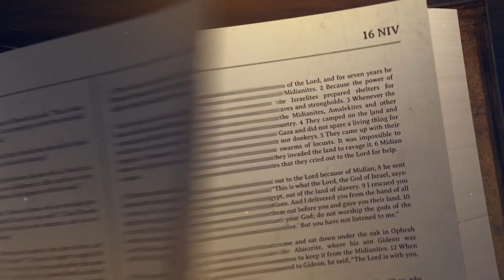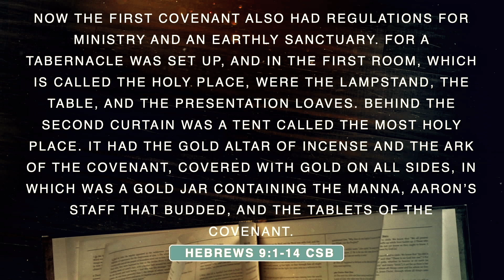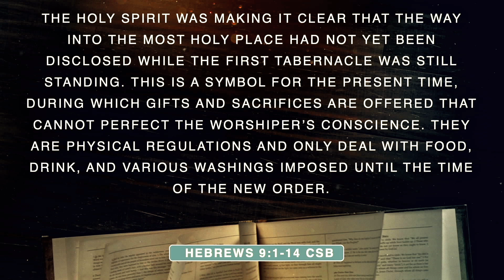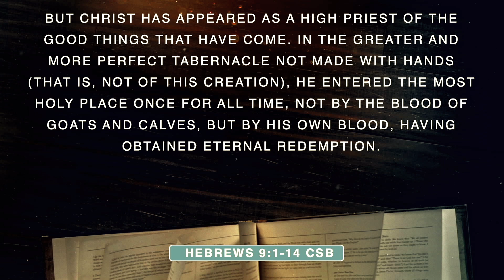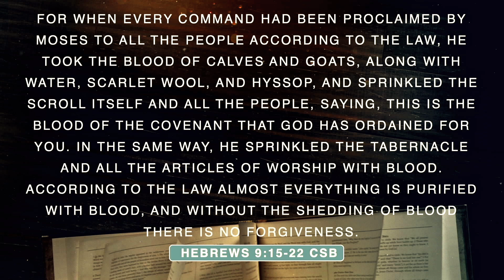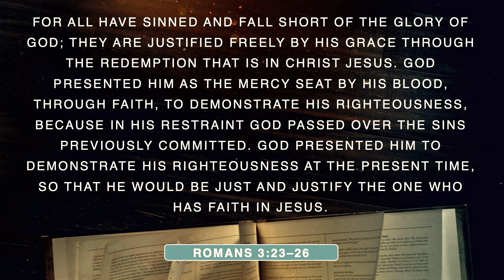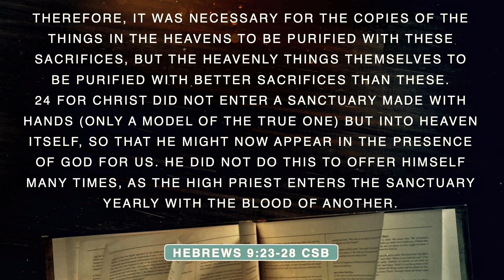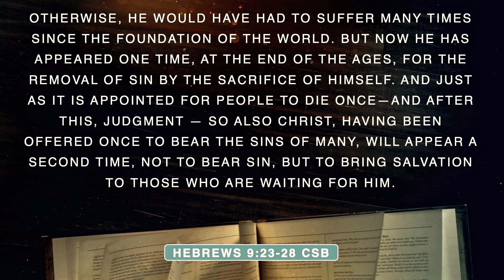Access Granted | Hebrews 9 (11)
Join us for this powerful message from Pastor Adam Brock as we explore Hebrews 9 in a sermon titled "Access Granted". In this teaching, Pastor Adam unpacks the deep contrast between the Old Covenant's earthly tabernacle and the New Covenant's heavenly sanctuary, where Jesus Christ, our eternal High Priest, serves.

Key themes include:

The critical importance of access to God, now made possible through the sacrifice of Jesus.
The preciousness of Christ’s blood, which cleanses our guilt and makes us free to serve the living God.
Christ’s once-and-for-all sacrifice that brings eternal redemption, allowing us to walk in freedom from guilt and shame.
If you're seeking to understand God’s grace more deeply or wrestling with guilt, this message offers the hope and truth that Jesus' blood opens the way for us to enter God's holy presence.

Scripture References: Hebrews 9:1-28, Romans 3:23-26

Magnolia's First Baptist Church - A church for all generations.
We exist to engage every generation to become Christ Followers.

Location
18525 FM 1488 Rd